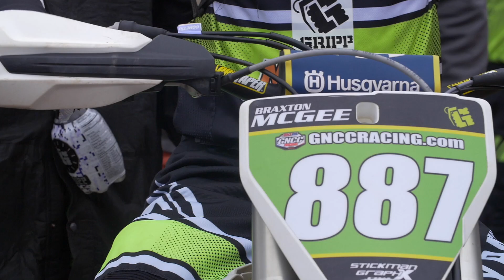2018 Big Buck GNCC Bike Action // FLY Racing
The 2018 GNCC series kicked off in Union, South Carolina and after nearly three hours of intense racing the win came down to just a few seconds. Thad Duvall gave it his all and finished a mere one second from the win.

FLY team riders Steward Baylor Jr., Trevor Bollinger, and Josh Strang followed Duvall in third, fourth, and fifth. WXC Pros Becca Sheets and Mackenzie Tricker also finished on the podium.